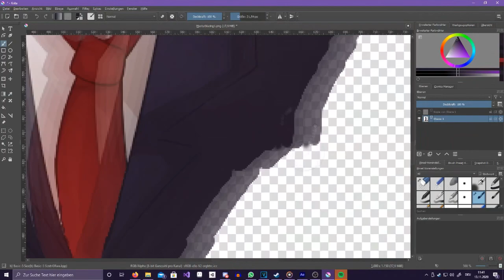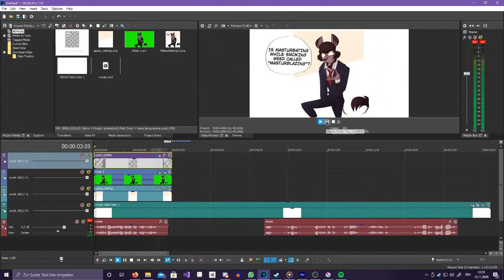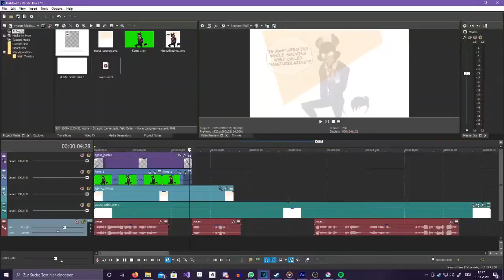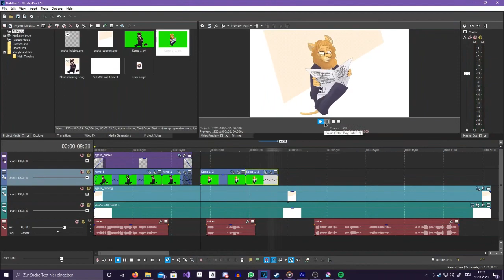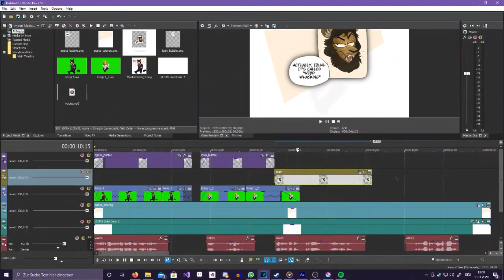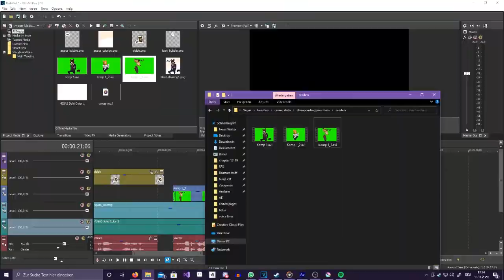Making Of: Disappointing Your Boss (Comic Dub Editing Timelapse)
Watch our editor sidpoke put together a whole comic dub within 3 hours in a spectacular timelapse. (As a little special for our comic dub lovers!)

Music: Aquatic Ambience - Donkey Kong Country OST (remastered by Jammin' Sam Miller)

edited by sidpoke,
Project Cherryton 2020